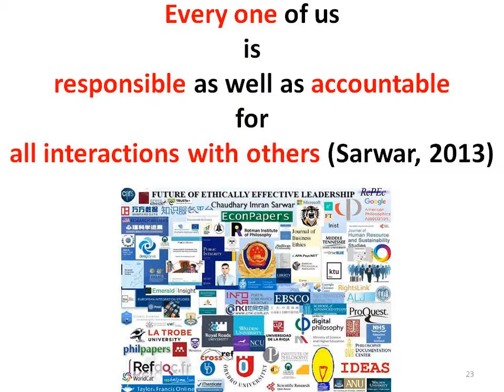Lebanon will file a complaint to the UN against Israel for violating the country's airspace